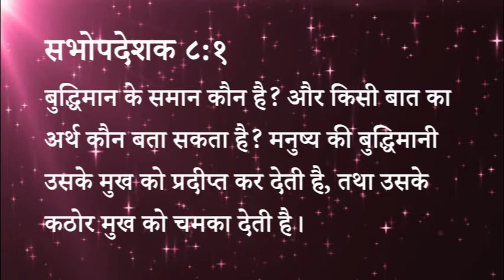337 Heavenly Manna - Budhdhi Ke Samaan Kaun (Pastor Anil Kochar)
३३७ स्वर्गीय मन्ना - बुद्धि के समान कौन?

सभोपदेशक ८:१
बुद्धिमान के समान कौन है? और किसी बात का अर्थ कौन बता सकता है? मनुष्य की बुद्धिमानी उसके मुख को प्रदीप्त कर देती है, तथा उसके कठोर मुख को चमका देती है।
स्वर्गीय मन्ना - पास्टर अनिल कोचर